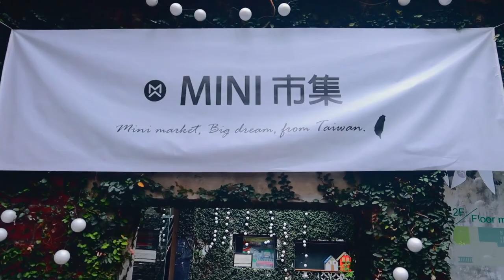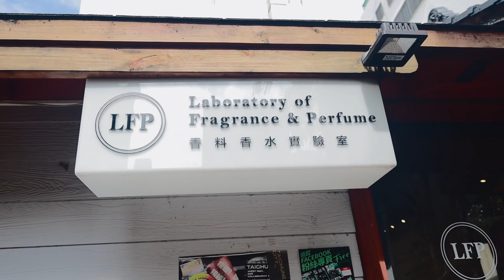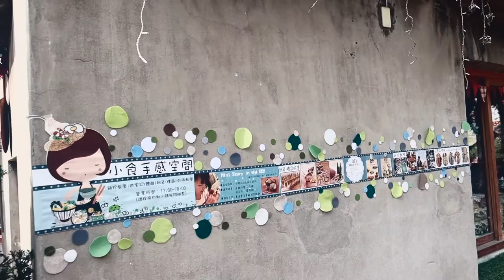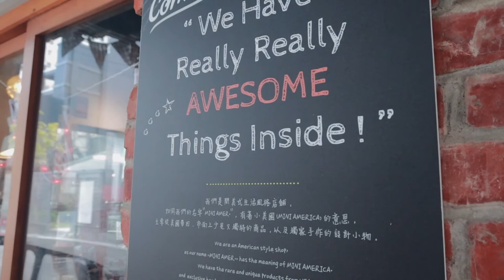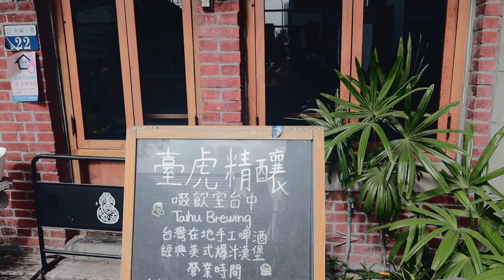台中綠光計劃⎜超好逛又好拍的老屋改造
這是十二棟自來水公司的老宿舍在中興一巷與范特喜相遇的故事。綠光計畫延續范特喜的四大主題：綠色覺醒、記憶延續、創作熱愛及夢想的加乘。而這個聚落的三個主軸是藝術、人文、創意。

文字 from 台中觀光局網頁